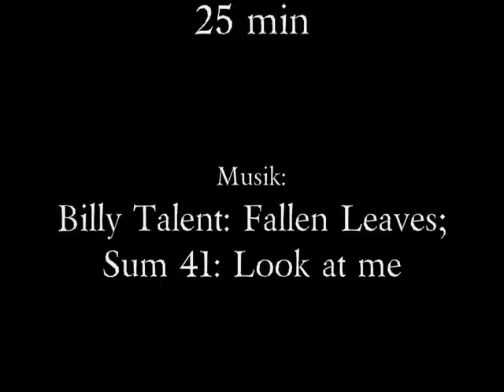Stronghold Crusader Kreuzzugsmarsch Mission 13 Die Wüstensonne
Die 13te viel spaß! (und raten und kommentieren nich vergessen :D)